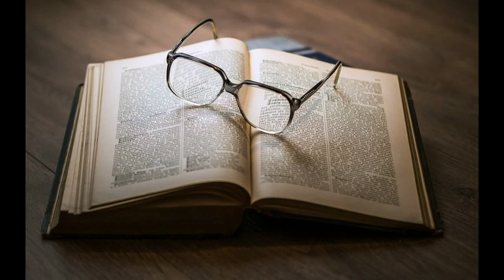EVANGELIO DE HOY 0 3 junio 2021hd